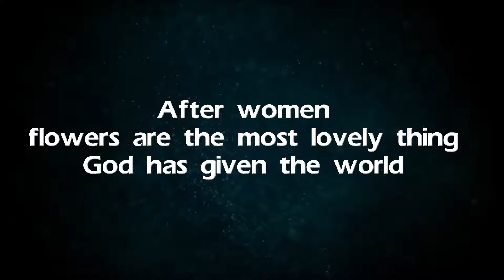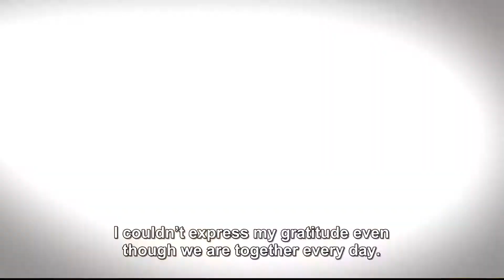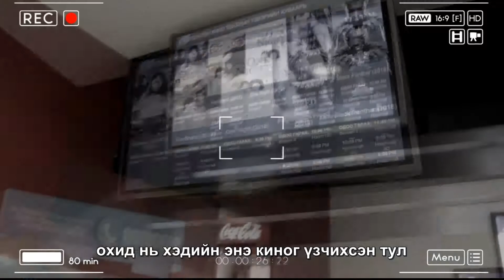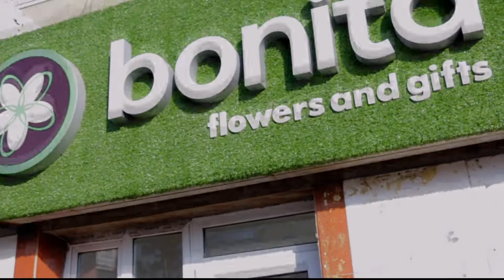Happy International women's day !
We have chosen four men for our program. Father of two girls, loving husband, a respectful son and a boy who has a dream to become Olympic champion. They all have something common which is respect for women.

MNB WORLD сувгийн өнөөдрийн хөтөлбөрт халамжит эцэг, үнэнч нөхөр, ачлалт хүү, олимпийн аварга болох эрмэлзэлтэй хөвгүүн оролцлоо. Дөрвөн зочин маань нэгэн ижил үнэт зүйлтэй. Тэд эмэгтэй хүнийг хайрлаж хүндэтгэдэг.